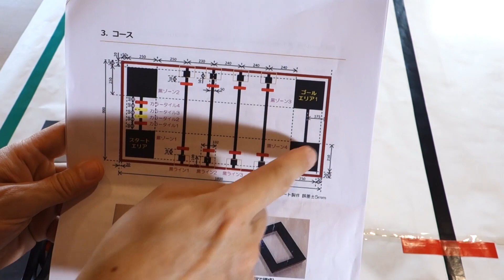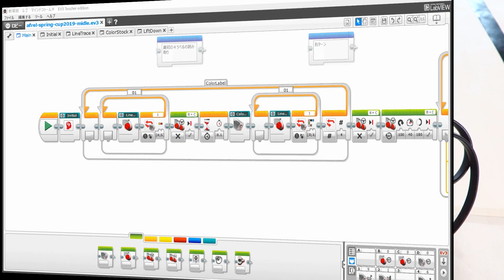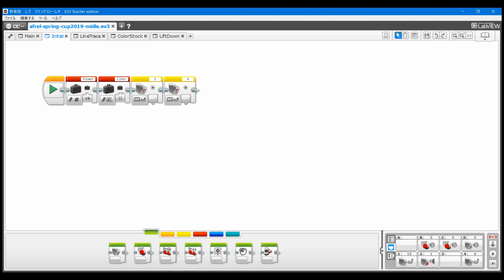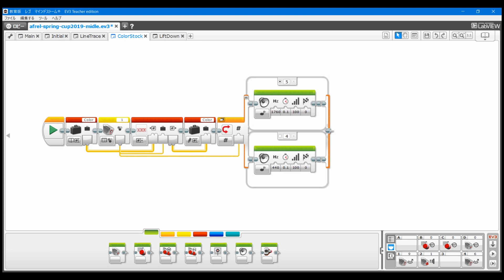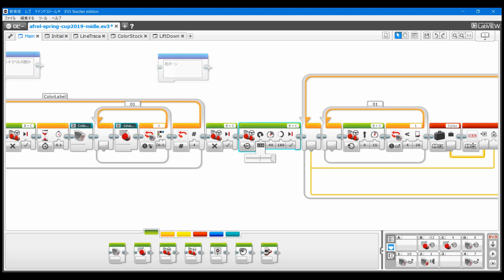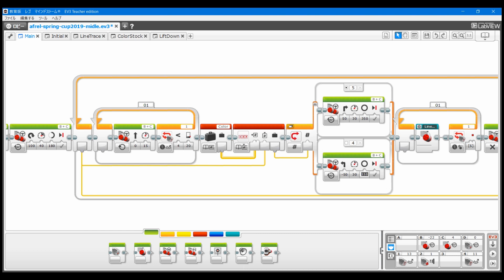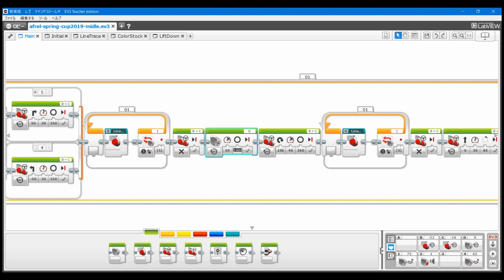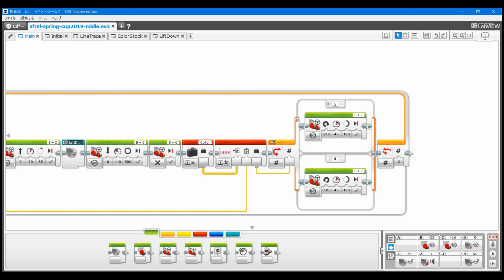レゴマインドストームEV3 アフレルスプリングカップ２０１９用ロボット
注意：この動画ではカラーセンサーを２つ使っていますが実際の大会ではカラーセンサーは１つしか使えません。
アフレルスプリングカップ２０１９のミドル部門のコースを一部再現してレゴ・マインドストームEV3で競技用のロボットを作った時の備忘録。